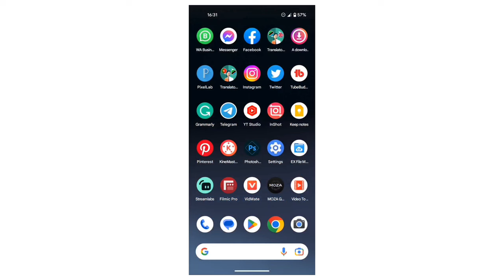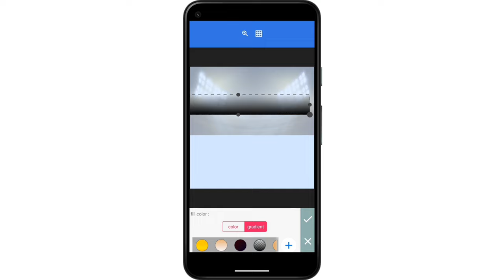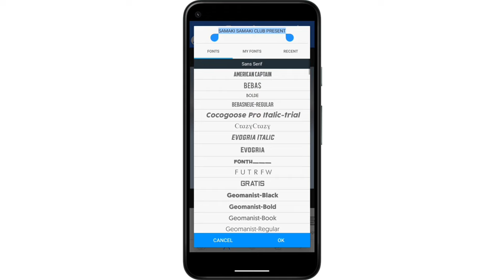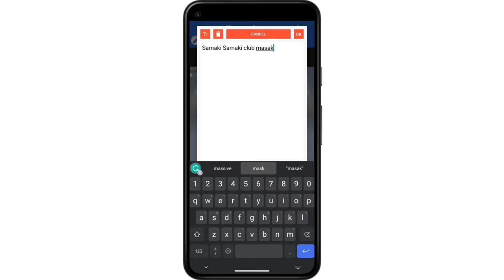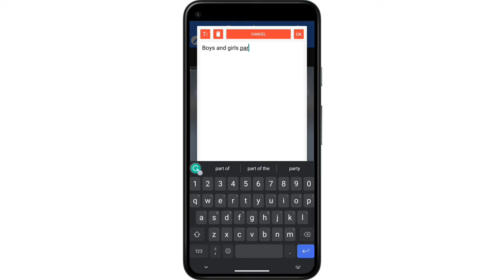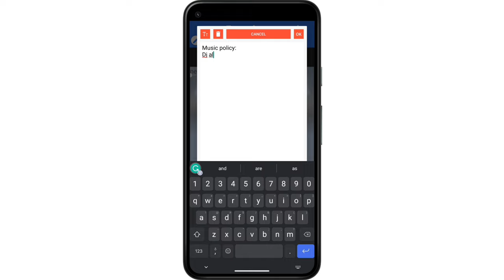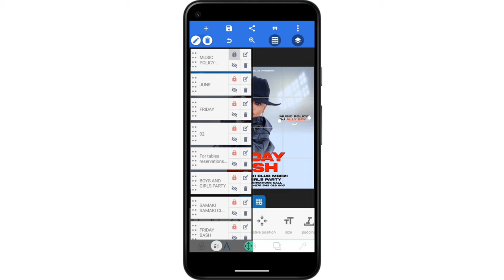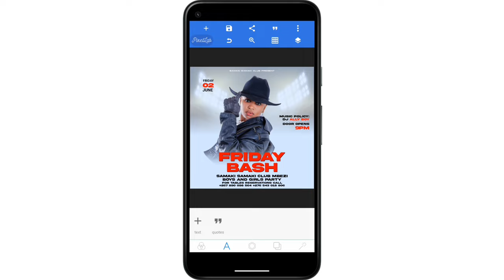Jinsi Ya Kudesign Poster Ya Mziki Na Simu | Pixellab Tutorial | How To Design Music Poster In Mobile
Jinsi ya Kudesign Poster ya Mziki na Simu kwa Pixellab App

Katika video hii, nitakufundisha jinsi ya kudesign poster ya mziki na simu kwa kutumia programu ya Pixellab. Pixellab ni programu ya kuhariri picha na kuunda ubunifu ambayo inapatikana kwenye vifaa vya simu za mkononi.

Hatua ya 1: Kuanza na Canvas Mpya
Baada ya kufungua programu ya Pixellab, tutaanza kwa kubonyeza kwenye kifungo cha "Canvas Mpya" au "New Canvas" ili kuunda eneo la kazi jipya. Hapa, utaweza kuweka ukubwa wa poster unayotaka kutumia. Kwa mfano, tunaweza kuchagua ukubwa wa 1080p x 1920p kwa ajili ya poster ya simu.

Hatua ya 2: Kuongeza Picha za Mziki
Baada ya kuwa na eneo la kazi jipya, tunaweza kuongeza picha za mziki kwenye poster. Unaweza kutumia picha ya msanii wa muziki au kifuniko cha albamu kama msingi. Bonyeza kwenye kifungo cha "Ongeza Picha" au "Add Image" na chagua picha unayotaka kutumia kutoka kwenye folda ya picha zako.

Hatua ya 3: Kuchapa Nakala na Maudhui Mengine
Kwa kuwa hii ni poster ya mziki, tunataka kuongeza jina la msanii, jina la wimbo au jina la albamu. Bonyeza kwenye kifungo cha "Ongeza Nakala" au "Add Text" na andika jina au maneno yanayohusiana na mziki wako. Unaweza kubadilisha fonti, ukubwa, rangi, na wengine kutoka kwenye menyu ya kuhariri maandishi.

Hatua ya 4: Kupamba na Violezo na Athari
Pixellab inatoa violezo na athari mbalimbali ambazo zinaweza kutumika kwa poster yako. Unaweza kuongeza mipaka, maandishi ya 3D, violezo vya umbo, na athari za rangi kuboresha ubunifu wako. Chagua vifaa hivi kwenye menyu ya chaguzi na ujaribu tofauti hadi upate muonekano unaotaka.

Hatua ya 5: Kubadilisha Rangi na Mazingira ya Poster
Ili kuboresha muonekano wa poster yako, unaweza kubadilisha rangi ya asili na kurekebisha mwangaza, usawa, na vivuli. Pixellab inatoa zana rahisi za kufanya marekebisho haya. Bonyeza kwenye kifungo cha "Rangi" au "Color" na kuchunguza chaguzi zilizopo.

Hatua ya 6: Kuhariri na Kumaliza
Baada ya kumaliza kubuni poster yako, hakik

On this video will show you How To Design Poster In Android | Pixellab Tutorials | Jinsi Ya Kudesign Poster Kwa Simu | Graphics

      👉Steelfish
      👉MADE Outer Sans